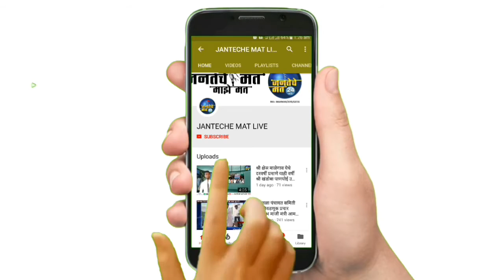mim पक्षाच्यावतीने औसा शहरात विविध मागण्यांसाठी धरणे आंदोलन आमदार बसवराज पाटील यांनी दिली भेट